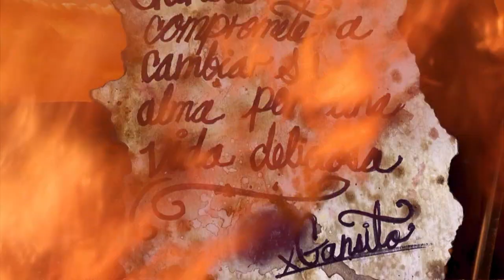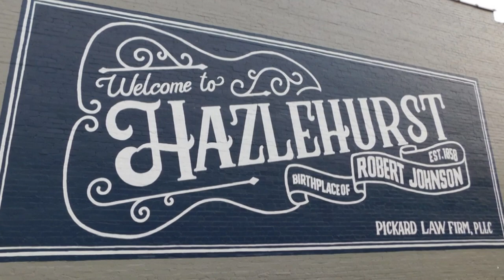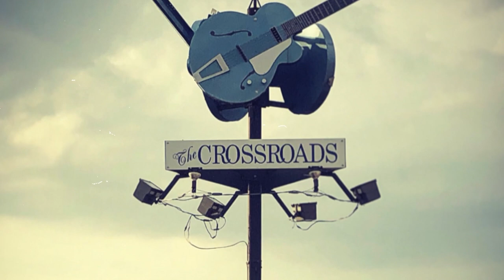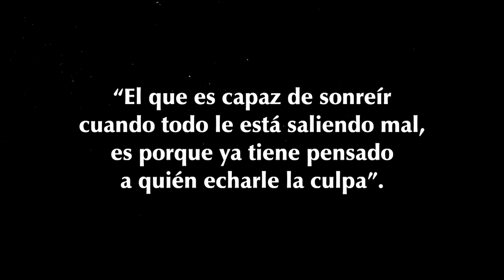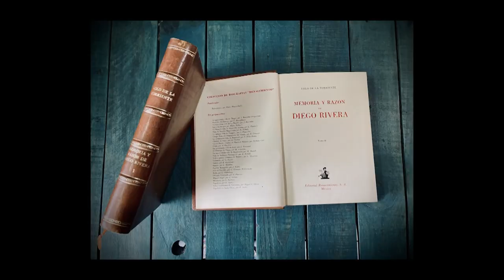Me canso ganso. T 7. Ofelia Medina y Las pijamas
Me canso ganso es un programa nocturno de conversación, un late night showcultural, donde la conversación, el humor y la música hacen un entramado jugoso e irresistible.

En un set que evoca a las cabinas de radio de los años cuarenta y cincuenta, el conductor Fernando Rivera Calderón recibe a la actriz y activista mexicana Ofelia Medina y en la música a Las pijamas.

El único programa de radio hecho exclusivamente para la televisión está de regreso y en esta temporada se integra Vilma, la inteligente chica de la pandilla de Scooby-Doo, Los músicos del Titanic que le ponen ritmo a la fiesta alada y también tenemos a Tatiana Maillard.